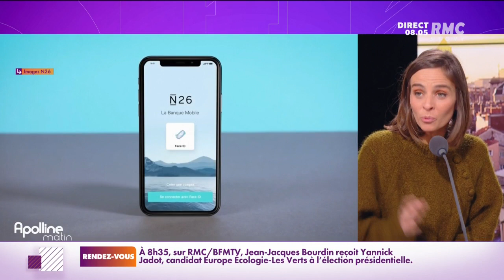Révélations RMC : les pratiques douteuses de la banque en ligne N26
Révélations RMC : plusieurs centaines de clients de la banque en ligne N26 affirment s'être fait confisquer leur argent.